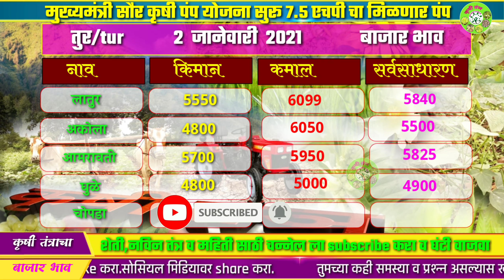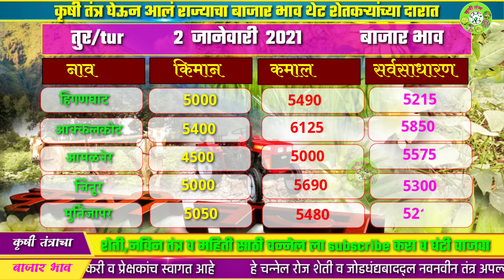2021 चा बजार भाव | तुर बाजार भाव | तुरीचे आजचे भाव | toor market report